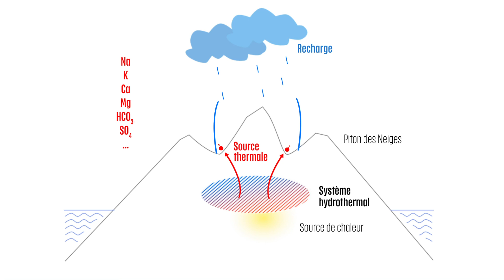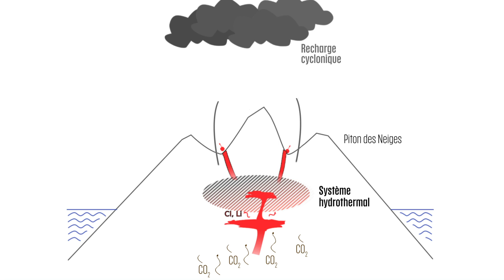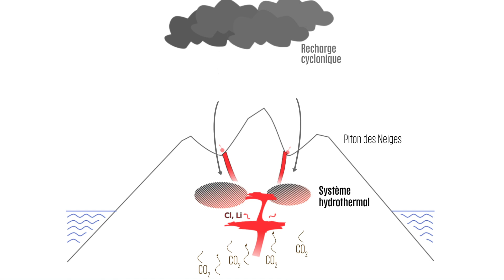Prix de la thèse BRGM 2020 : Bhavani Bénard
Bhavani Bénard revient sur sa thèse en géothermie sur l'île de La Réunion où elle a caractérisé le système hydrothermal du Piton des Neiges grâce à des méthodes géochimiques et isotopiques.

Le BRGM organise depuis 2017 une remise de prix pour célébrer les résultats remarquables des collaborateurs du groupe BRGM durant l’année écoulée.